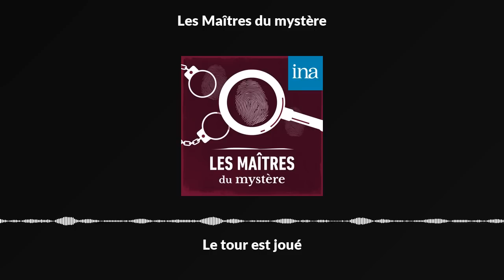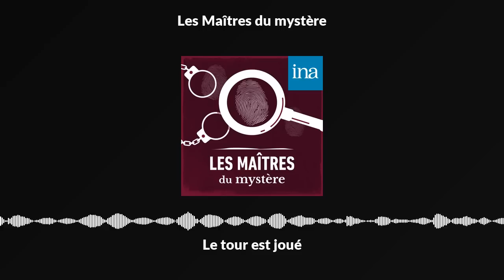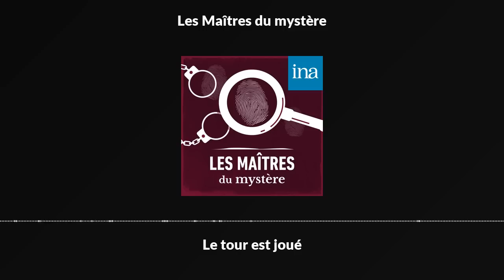Les Maîtres du mystère : "Le tour est joué" I Podcast INA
"Les Maîtres du mystère" de Pierre Billard et Germaine Beaumont I RTF Paris I 12/11/1957

Auguste Germain, un industriel de grand talent, est détesté par son entourage familial et professionnel. Alors qu'il buvait un cocktail à l'occasion d'une réception, Germain tombe foudroyé. Le docteur Liancourt comprend aussitôt qu’il a été empoisonné. Mais qui peut bien être le coupable ?

*** Crédits ***
Fiction radiophonique réalisée par Pierre Billard. D'après un roman de Gérard Monetay. Adaptation : Roger Richard.
Avec : Micheline Bona, Geneviève Morel, Régine Chantal, Jacques Anquetil, Raymond Pelissier, Jean-Pierre Lituac, Claude Garbe, Maria Tamar, Jean-Jacques Steen, Yves Duchateau, René Cardona, Jean Mauvais, Jean Bolo - Un podcast INA.